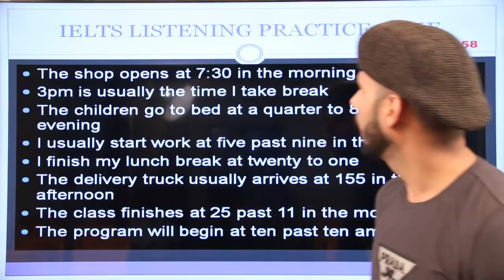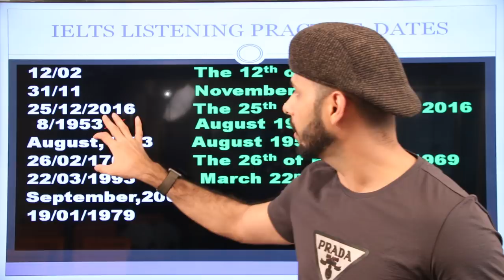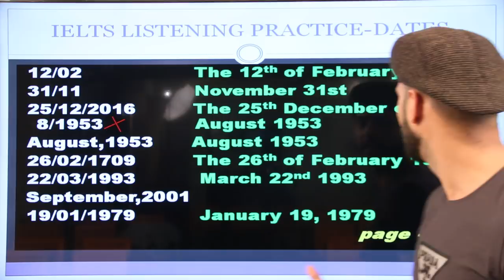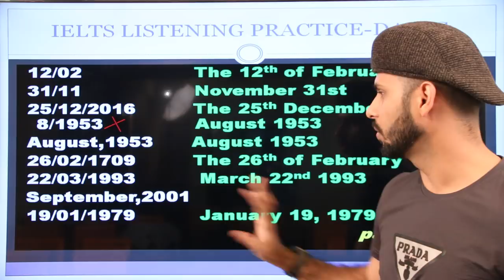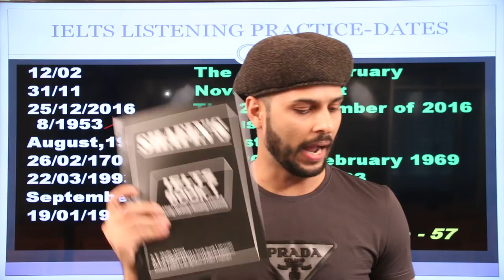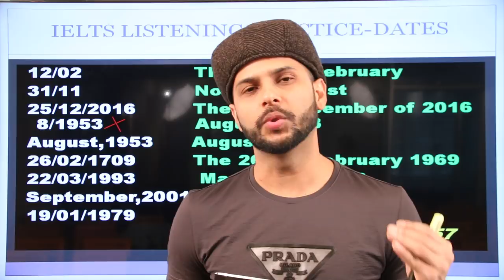IELTS LISTENING || How To Write "DATES" in answer sheet || SHAFIN'S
description

hello, dear viewers!! here is my another video to help you guys to learn how to answer the listening answers of "DATES" in IELTS exam.

The courses we provide:
IELTS,
SPOKEN,
Language Club (L.C),
Mock tests,
Personal IELTS
Personal SPOKEN
Preschool

Order Books+ CD

We are here:
Mirpur 11,opposite to probe cinema hall,besides APEX.One bank building 4th floor.